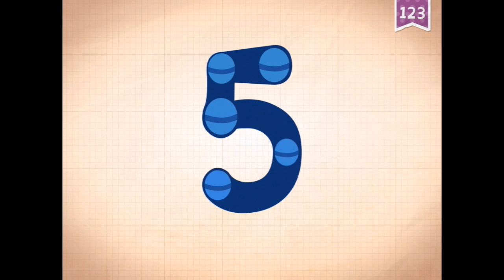Endless Numbers Part 2 - iPad app demo for kids - Ellie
Download this app FREE!

Features:
- 5 numbers are free to try with numbers in Number Packs available for purchase.